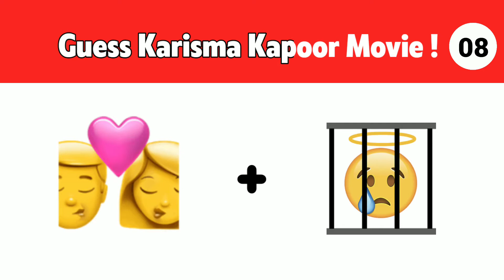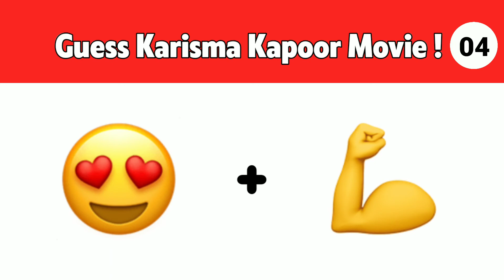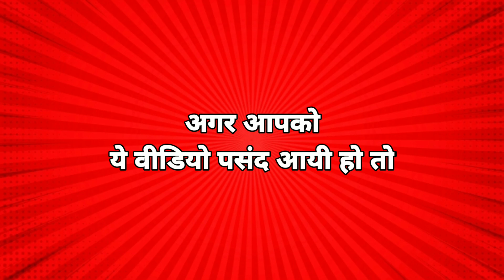Only True Fan Can Guess it ! Emoji Puzzles | Part_094